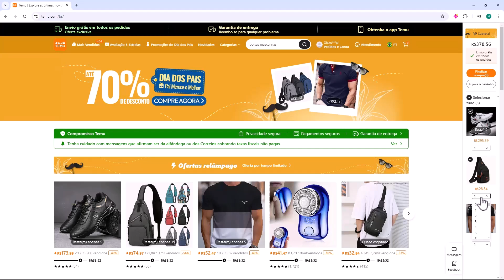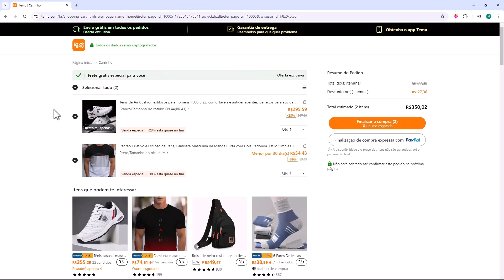Como Excluir Itens do Carrinho na Temu (Rápido e Fácil) 2024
Aprenda Como Excluir Itens do Carrinho na Temu em poucos minutos